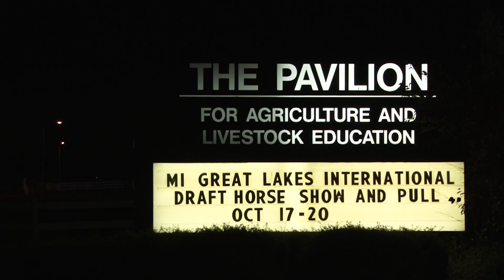Michigan Great Lakes International Draft Horse Pull Show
Michigan Magazine TV/RFDTV was at the Michigan Great Lakes International Draft Horse Pull Show for two out of the four days!  Look for the full segment show on an upcoming epsiode on Michigan Magazine TV/RFDTV!